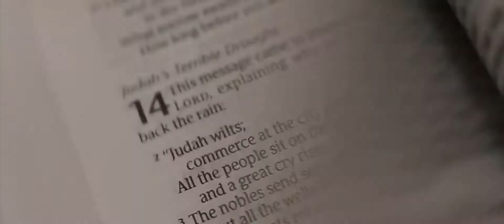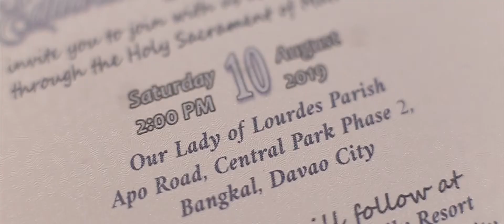Doods + Gie Wedding SDE Video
Marriage is about love, but it is not first and foremost about love. First and foremost, marriage is about continuity, romance, heart, and soul. Stunning and surprising Onsite Video of this lovely and adorable couple. Enjoy!!!
📸🎥Photo and Video | Michelle Canda Photography
📋🏃‍♀️🏃‍♂️Coordinator | Swan Lake Events, Co.
💐Church Decor | Swan Lake Events, Co.
🎙Host | Darwin Baguio Gevero
🎧Spinner | Dave Cruspero
💄HMUA | Jandy Lopez
👔👗Bridal Gowns and Suits | Wedding Channel
👗Dress Entourage | Love Humbly Shop
💡Moving Heads Lights | Prime J Sounds and Lights by John Carcedo
🏢Preparation and Reception | D' Japanese Tunnel Family Resort and Restaurant
⛪️Church | Our Lady of Lourdes Parish, Bangkal, Davao City
Send us a (PM) Private Message on our Messenger